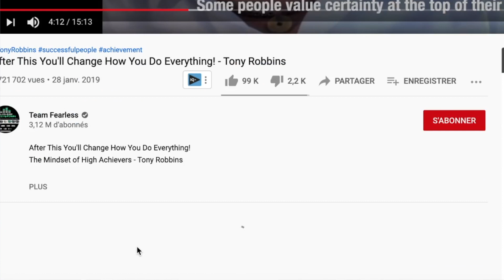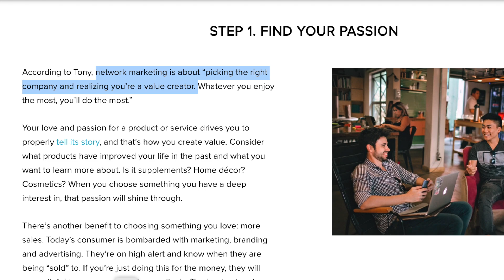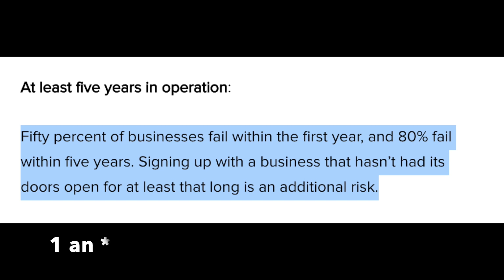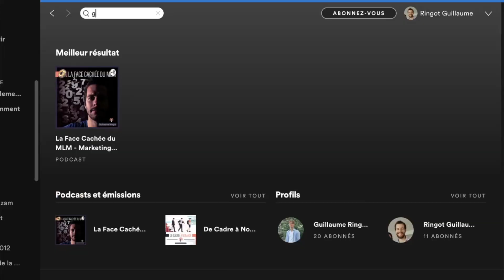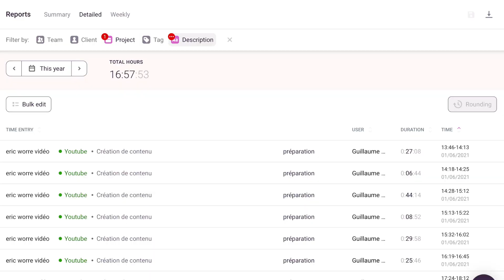Tony Robbins - 4 étapes pour réussir en marketing de réseau (MLM)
Anthony Robbins ou Tony Robbins dévoile 4 étapes pour réussir en marketing de réseau - MLM.

Tony Robbins fut l'élève de Jim Rohn mais il est surtout connu pour être l'auteur de best-sellers comme le livre : Pouvoir illimité. Anthony Robbins est considéré comme un des plus grands coachs du monde. TonyRobbins a coaché Bill Clinton, Mère Teresa, Serena Williams et bien d'autres.

Après avoir écouté une discussion au sujet du marketing relationnel entre Eric Worre et AnthonyRobbins, j'ai réalisé que Tony Robbins était un grand fan du marketing de réseau.

J'ai lu un de ses articles de blog "4 étapes pour réussir en marketing de réseau" et j'ai décidé d'en faire une vidéo combinée à de multiples recherches.

▬▬▬▬▬ SOMMAIRE ▬▬▬▬▬▬

00:00 - Tony Robbins ? Anthony Robbins ?
02:09 - Etape 01
04:46 - Etape 02
06:53 - Etape 03
08:56 - Etape 04
11:38 - Conclusion

▬▬▬▬▬ MES RESSOURCES ▬▬▬▬▬▬

➡ J'utilise Système IO pour construire mes pages web et tunnels de vente MLM facilement.

▬▬▬▬▬ D'AUTRES VIDÉOS DE MA CHAÎNE▬▬▬▬▬▬

▬▬▬▬▬ Sources▬▬▬▬▬▬

▬▬▬▬▬ LES VIDÉOS QUE JE RECOMMANDE▬▬▬▬▬▬

▬▬▬▬▬ MUSIQUE▬▬▬▬▬▬

Neutrin05 - Dreaming in red
Lofi - Chill
Joakim Karud - Canals
Sappheiros Embrace